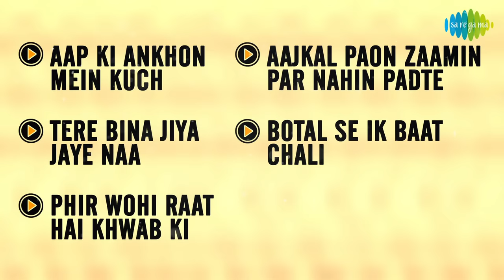Ghar | Full Album Playlist | Tere Bina Jiya Jaye Naa | Aap Ki Ankhon Mein Kuch | Botal Se | Rekha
"Ghar"is an Indian Hindi-language film directed by Manik Chatterjee, released in 1978. It stars Vinod Mehra, Rekha in lead roles. The music was composed by R. D. Burman.The film was remade in Tamil as Kaadhal Kiligal and in Malayalam as Aa Raathri.

00:00:04 Aap Ki Ankhon Mein Kuch
00:04:11 Tere Bina Jiya Jaye Naa
00:09:55 Phir Wohi Raat Hai Khwab Ki
00:14:19 Aajkal Paon Zaamin Par Nahin Padte
00:19:47 Botal Se Ik Baat Chali

Song: Aap Ki Ankhon Mein Kuch
Album: Ghar
Artist: Kishore Kumar, Lata Mangeshkar
Music Director: R.D. Burman
Lyricist: Gulzar
Film Star: Rekha, Vinod Mehra
Director: Manik Chatterjee

Song: Tere Bina Jiya Jaye Naa
Album: Ghar
Artist: Lata Mangeshkar
Lyricist: Gulzar
Director: Manik Chatterjee

Song: Phir Wohi Raat Hai Khwab Ki
Album: Ghar
Artist: Kishore Kumar
Lyricist: Gulzar
Director: Manik Chatterjee

Song: Aajkal Paon Zaamin Par Nahin Padte
Album: Ghar
Artist: Lata Mangeshkar
Lyricist: Gulzar
Director: Manik Chatterjee

Song: Botal Se Ik Baat Chali
Album: Ghar
Artist: Asha Bhosle, Mohammed Rafi
Lyricist: Gulzar
Director: Manik Chatterjee